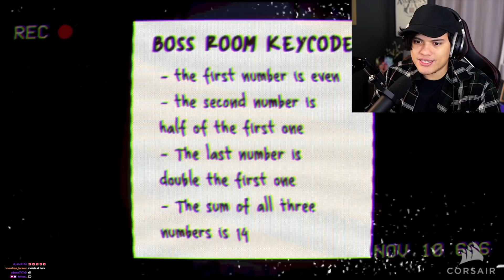me dejaron solo en la oficina!! 😱😱 - OFFICE ELEVATOR